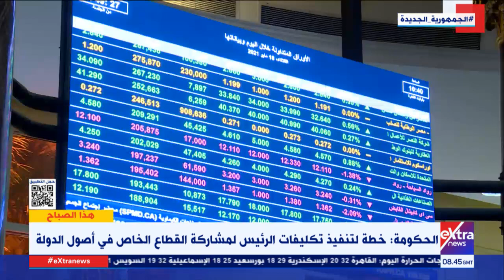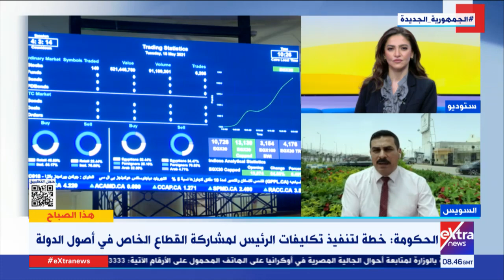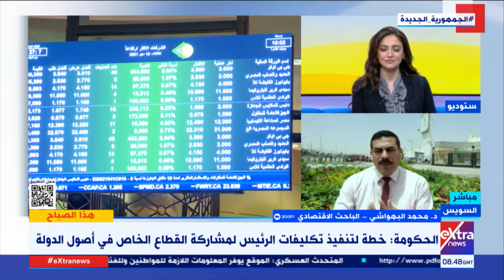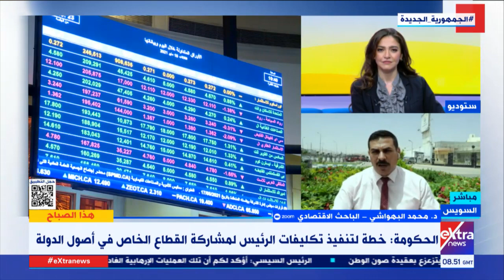د. محمد البهواشي يبرز خطة الحكومة لتنفيذ تكليفات الرئيس لمشاركة القطاع الخاص في أصول الدولة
هذا الصباح| د. محمد البهواشي الباحث الاقتصادي يبرز خطة الحكومة لتنفيذ تكليفات الرئيس لمشاركة القطاع الخاص في أصول الدولة